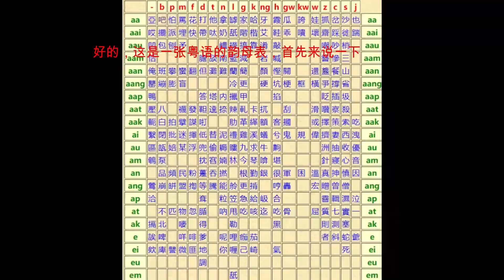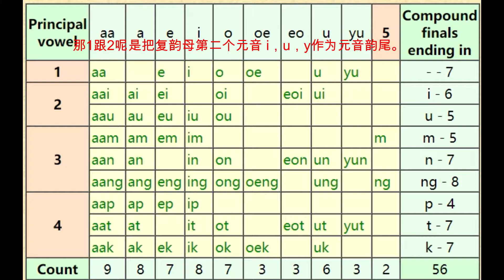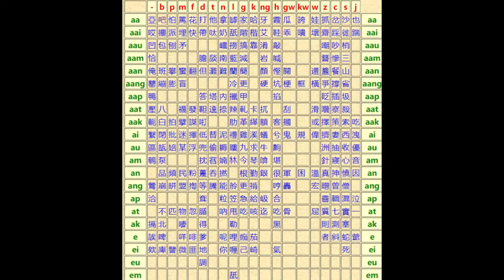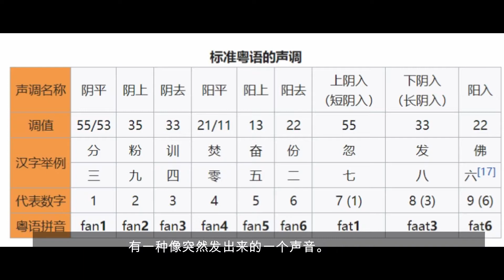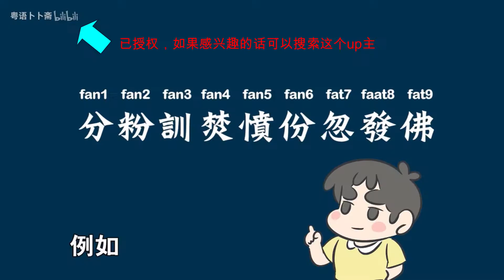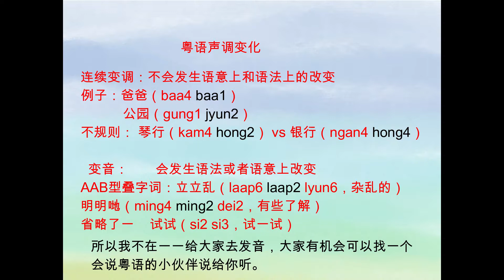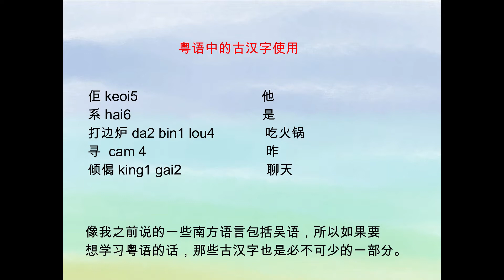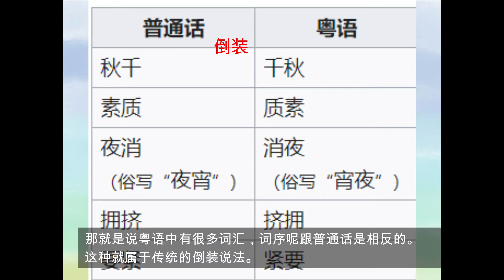想要自学粤语到底要多难？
Hello， 大家好，这里是侃熙。这一期给大家带来的是粤语的一个自学视频，希望大家能喜欢，如果有什么意见建议请私信我。